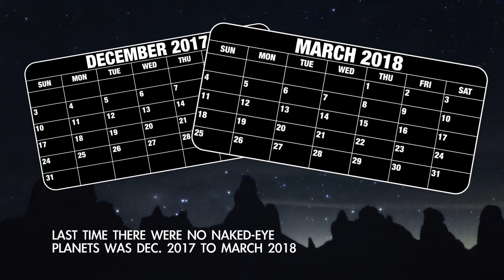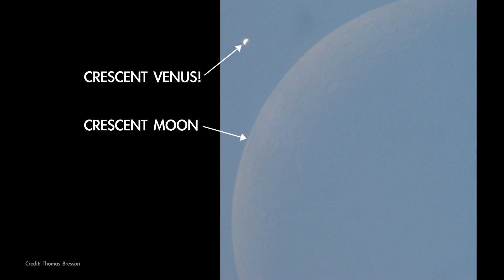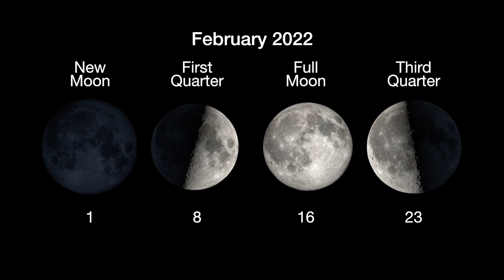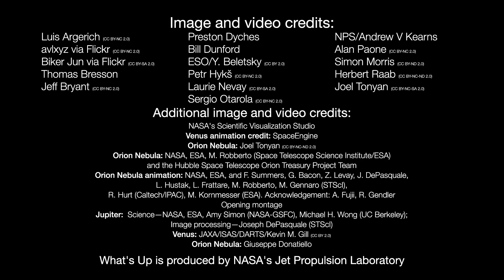NASA What's Up: Skywatching Highlights for February 2022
What are some skywatching highlights in February 2022?

Jupiter is the lone planet lingering in twilight skies after sunset in February. It exits the evening sky this month leaving no bright planets there until August (save for a brief appearance from Mercury in April). Also Venus is at peak brightness for the year in the a.m., and it's a great time to view the Orion Nebula.